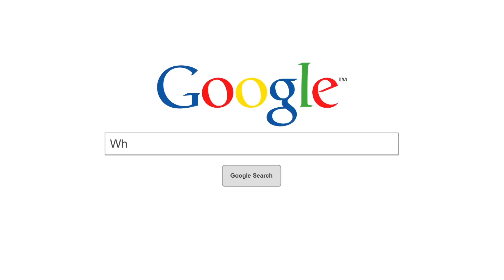ShowNet Weekly Wrap: The Best of 2017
ShowNet highlights some of the most memorable moments of 2017.